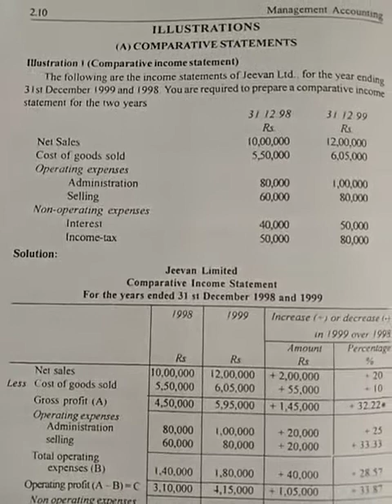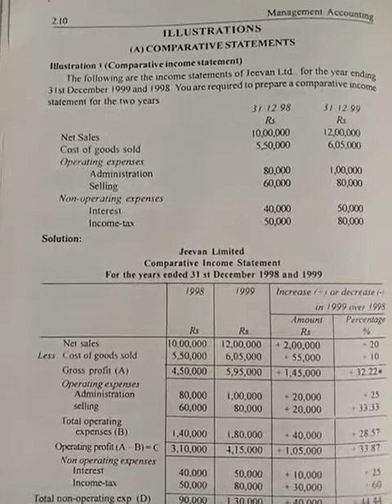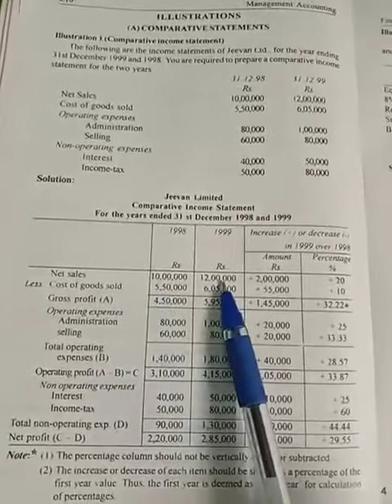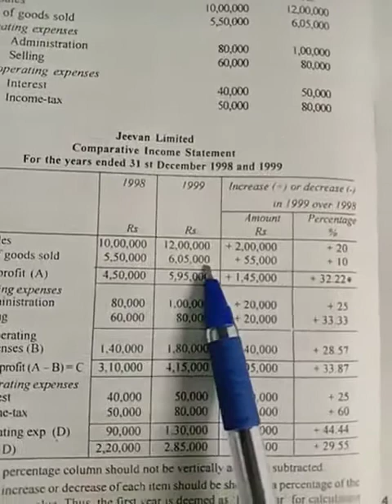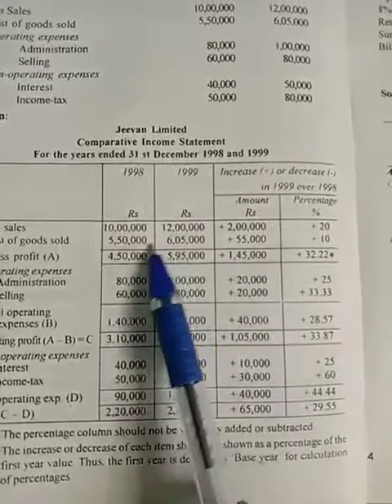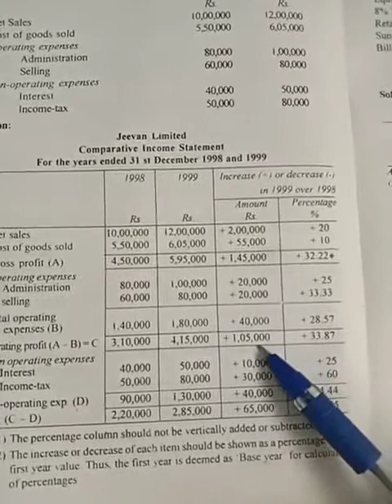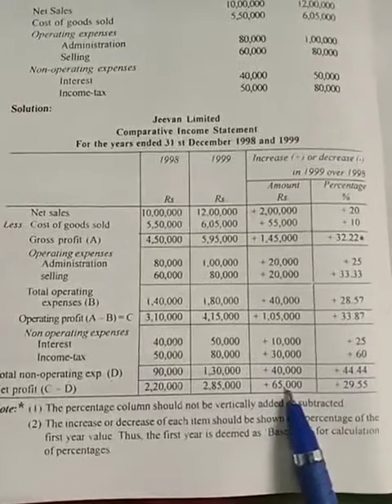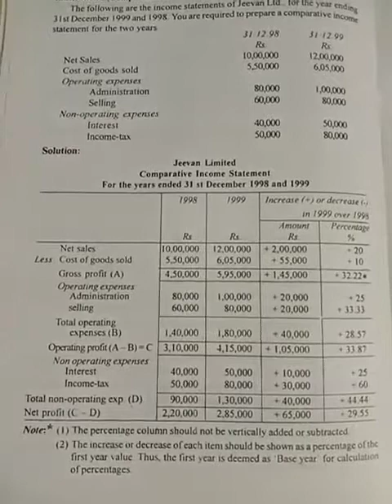626 Department of BBA Name: P. Priscilla Year: 2 BBA Sub: Management accounting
Name: P. Priscilla
Year: 2 BBA
Sub: Management accounting
topic: Comparative Statement